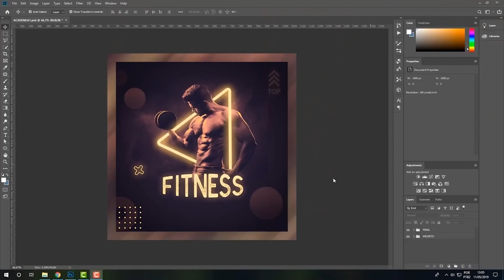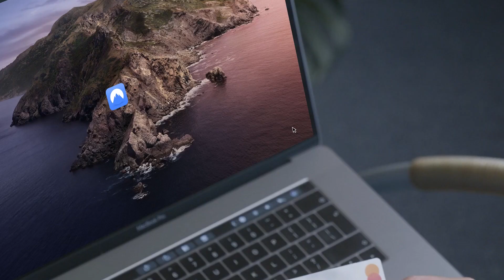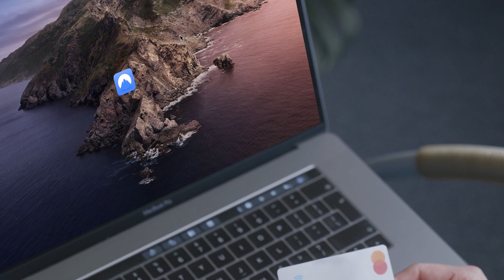AS MELHORES HISTÓRIAS DO TIK TOK CACAU LUZ #004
💸Saiba como mais de 50 mil pessoas tem alcançado a tão sonhada liberdade financeira, isso só depende de você ➡

COMPILAÇÃO COM OS MELHORES DE COMÉDIA DA GRINGA!

Este vídeo é para você dar muitas gargalhadas e morrer de tanto rir!